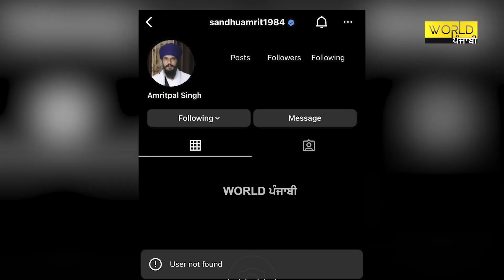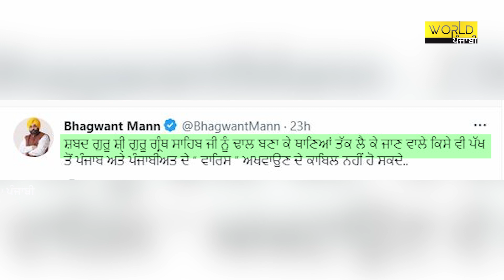ਹੁਣ ਕੀ ਕਰੇਗਾ ਅੰਮ੍ਰਿਤਪਾਲ ਕੇਂਦਰ ਨੇ ਲਿਆ ਆਹ ਵੱਡਾ ਐਕਸ਼ਨ!